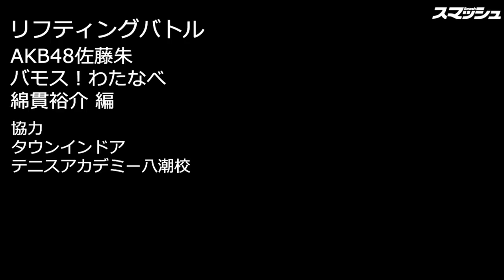【フレーム突きバトル】AKB48佐藤朱、綿貫裕介、バモス！わたなべ編｜スマチューブ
AKB48佐藤朱、綿貫裕介、バモス！わたなべのスマッシュ連載の『TENIGO！』メンバーが、『タウンインドアテニスアカデミー八潮校』へ訪問。その際に、３人によるフレーム突きバトルを開催しました！
一番長く続けられたのは果たして…？？

訪問企画『TENIGO！』の様子はスマッシュ2019年３月号に掲載しています。ぜひご覧ください。
撮影協力＝タウンインドアテニスアカデミー八潮校